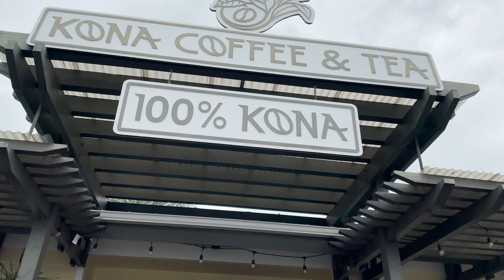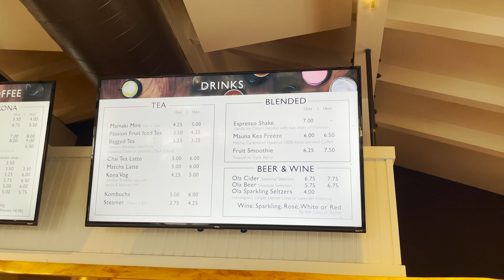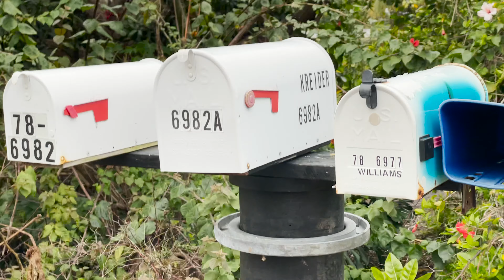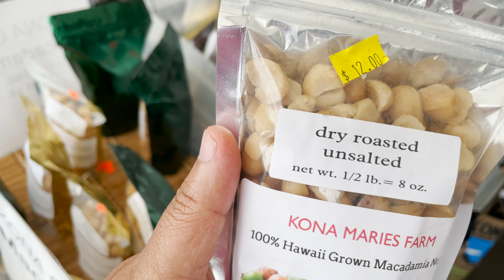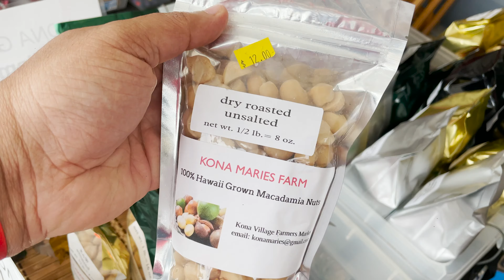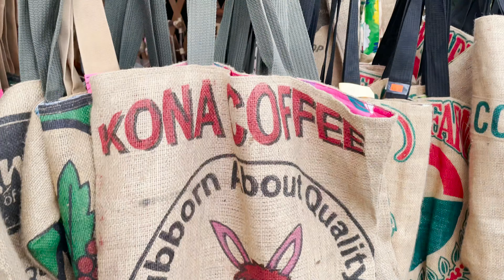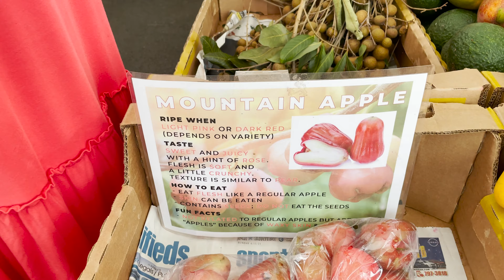The Guesthouse - Hawaii - Edpisode 6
Explored friends vacation home and local farmers market.